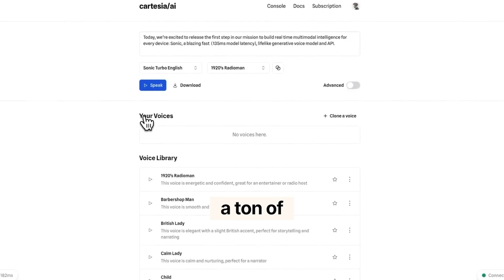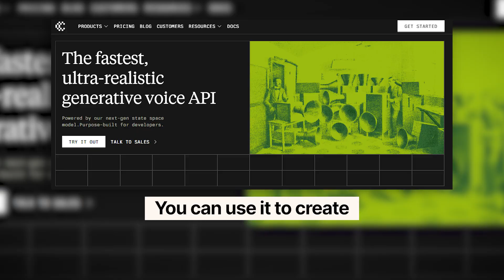Cartesia: Pioneering Real-Time Voice AI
Cartesia makes truly real-time voice AI to available to all.

Voice  is the most natural way to communicate, but human-like real-time voice interaction continues to elude AI for cost and quality reasons.

 We believe that Cartesia will unlock new possibilities across industries, and are delighted to lead their Series A.